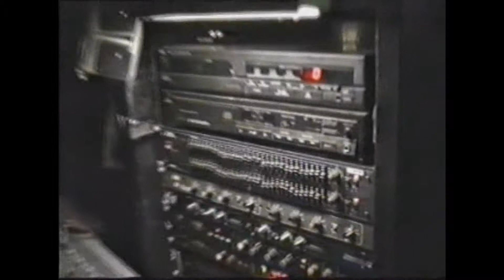Small Akoostik Dog (Butterfly Hunters) "Reason to die""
Butterfly Hunters (live) "Reason to die" (Gordon)
Raw footage filmed in 1998 when I was vocalist with Butterfly Hunters, and recently edited by me.
Butterfly Hunters are:
Karl Gordon (Small Akoostik Dog) Lead vocals, 12 string acoustic.
David Lind - Guitars, backing vocals.
Brad Maschmedt - Guitars, backing vocals.
Soul LaVee - Bass, backing vocals.
Danny Thomas - Drums.